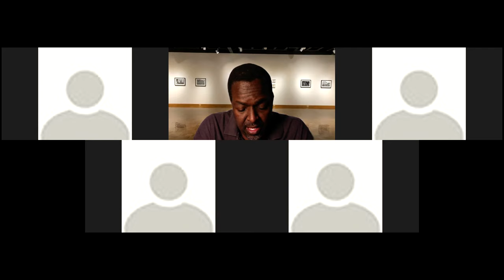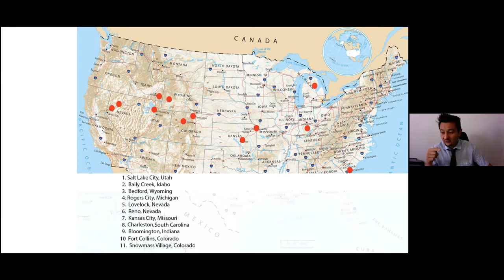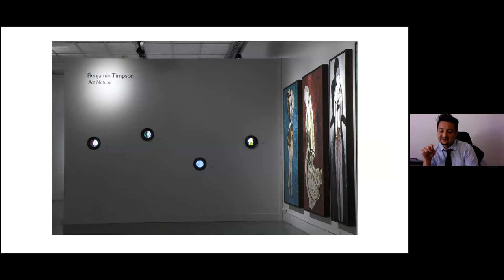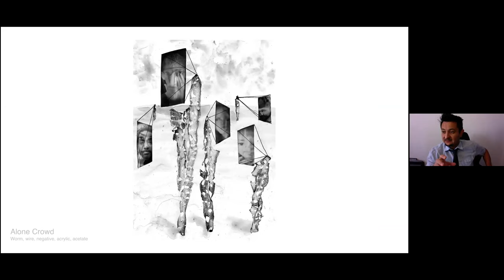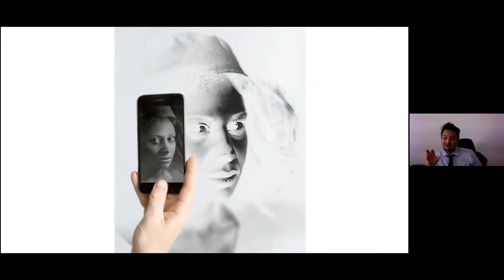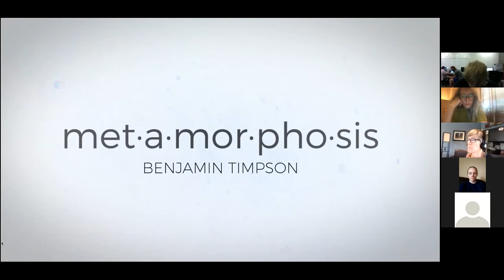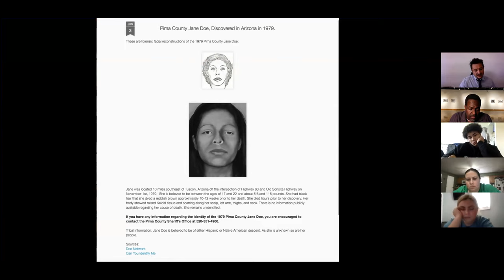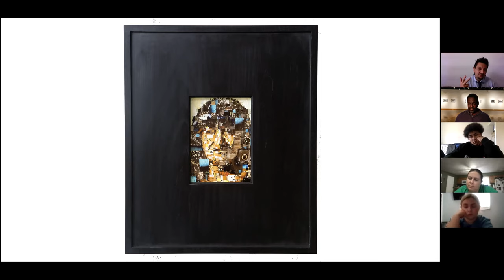SGA | ART@home | Benjamin Timpson Artist Talk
Multidisciplinary Artist Benjamin Timpson shares his art practice as it combines nature, art and advocacy.
Part of Vincennes University's Shircliff Gallery of Art Fall 2020 ART@home Virtual Programming

*Note
Introduction by Gallery Director, Arthur Fields is missing from this recording.